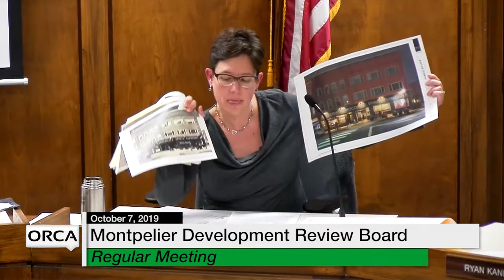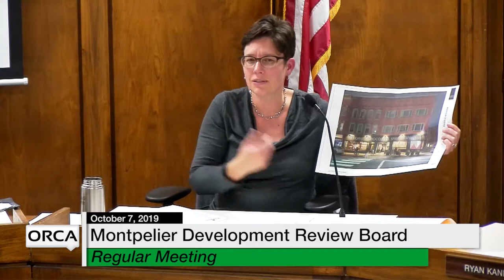Montpelier Development Review Board - October 7, 2019